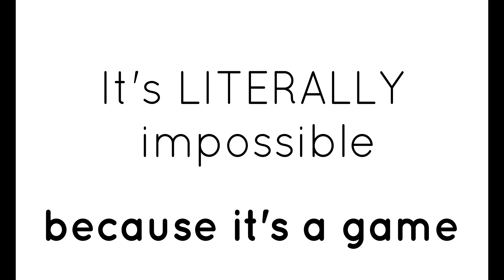I worked for Arquebus so You don't have to [Armored Core 6 Challenge Run]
Fun Fact 6: Wowie! I haven't posted in a long time, I had to many ideas for videos- but could never really make them work...
So I then finally decided to try out a lore/challenge run type of video.
So yes there is lore like details written throughout the video, I am hoping it does well.

Rules of the Challenge Run:
1: Only Arquebus Parts [Inclueded is Schneider and Arquebus ADD oh and Furlong Dynamics]
2: I'll only being doing SOME of the missions, since I am part of Arquebus.
3: No Exploits or Cheats [No idea how I could even exploit the game, but yeah]
4: No OS Tuning.
5: After every chapter, I may add 4 new parts to my AC. [Note Arquebus ADD and the Lammergeier set are not obtainable in till Chapter 3]
6: Since I have a unique structure of missions I also have a different setup for Chapters.
7: This is somewhat story driven, sorry if you don't enjoy that.
8: Enjoy the video!

And of course the music- as always.

I may do content similar in the future, so I do hope you enjoyed this video.